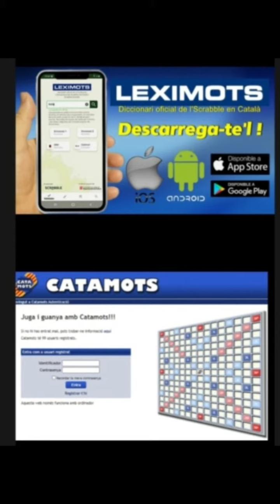Santa Coloma IES Puig Castellar 1r ESO 2023